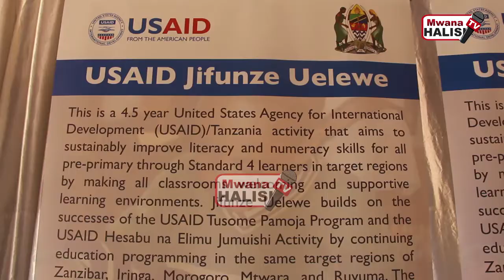MAREKANI KUIPIGA TAFU SEKTA YA ELIMU/ZAIDI YA WANAFUNZI LAKI 3 KUNUFAIKA NA MRADI USAID